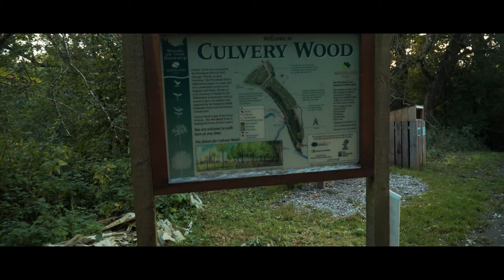Pensford Viaduct | DJI Mavic 2 Pro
Nice evening flight around the Pensford Viaduct in Bristol.